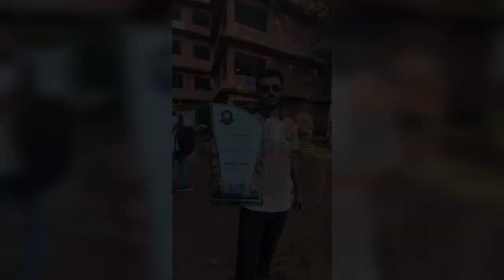Farewell Ceremony Department Of Political Science 24 Batch Govt Titumir College Dhaka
Department of Political Science Govt Titumir College Affilated  With Univarsity Dhaka
Bacth 24
Proggram Date 20/06/2022
Video Collection : Ohedul Islam
Song : Bhondhu Chol
Singer : Anupam Roy
Movie : Open Tee Bioscope

the right owners. Ohedul's World